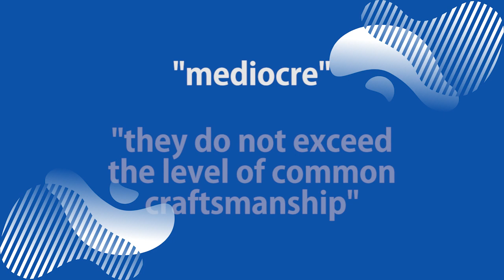Eurovision's First National Final | Sanremo 1956 | Eurovision History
What was Eurovision's first ever national final all the way back in 1956 - and what was the first ever national final song? Who won the contest and went on to Lugano. Let's take a look back at a (very different) Sanremo 1956, Italy's iconic festival and national selection for the 1956 Eurovision Song Contest.

Timestamps:
00:00 Intro
00:35 Backstory - The First National Final
01:09 Sanremo 1956
03:33 The First National Final Song
04:56 The Winner & The Runner-Up
05:34 Aftermath
06:51 Wrap-Up

Visit me online:
Instagram: @katsjonouchi // Twitter: @katsjonouchi

Who am I?:
Hello! I'm Chris. This is my place on the internet where I mainly make videos on the Eurovision Song Contest, with lists, retrospectives and more. I was formely part of wiwibloggs and have talked about Eurovision on various national broadcasters and fan websites. Join in and let's talk some ESC!